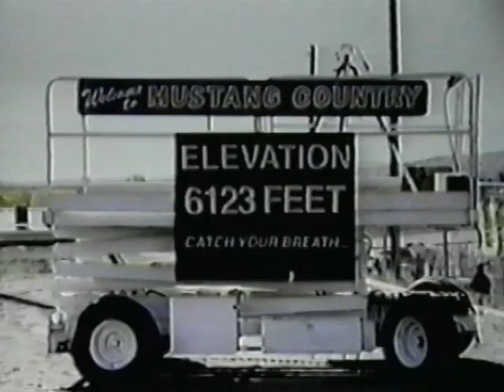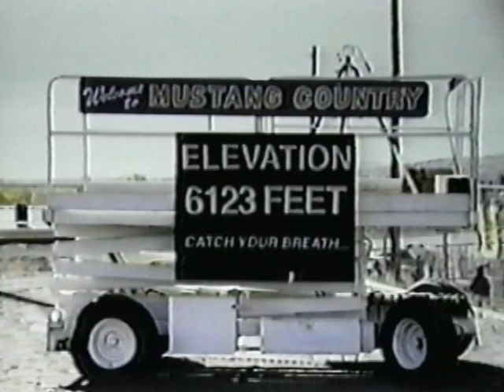1993 East Cental University National Championship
1993 East Central University National Championship highlight video